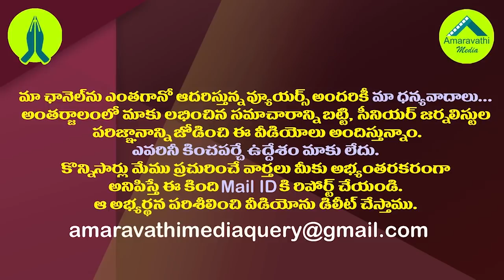మున్సిపోల్స్ అమరావతికి రెఫరెండమేనా?|Will The Municipal Polls Results Be A Referendum For Amaravathi?